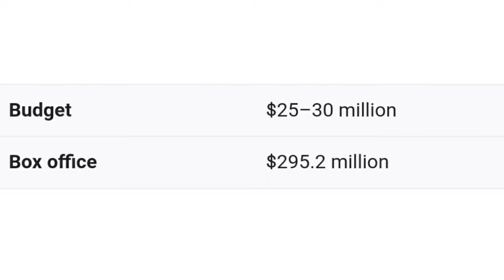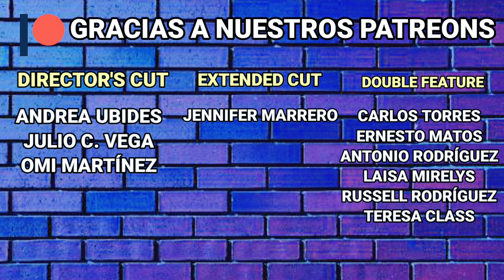Ghostbusters (1984) Mag estaba mal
En el 2016 volví a ver Ghostbusters, y mi opinión al terminar es que era un filme sobrevalorado. Hoy, 5 años después la volví a ver, y mi opinión ha cambiado bastante.